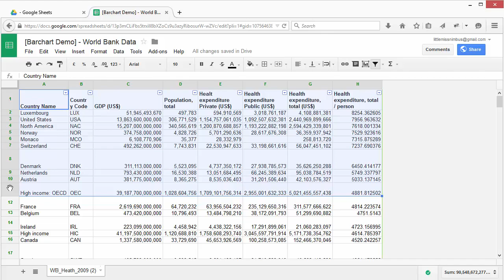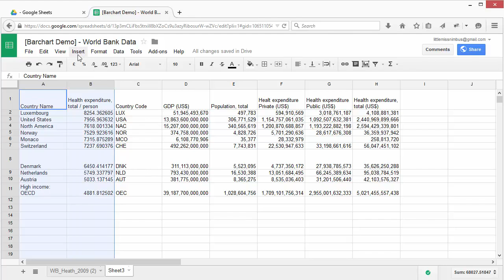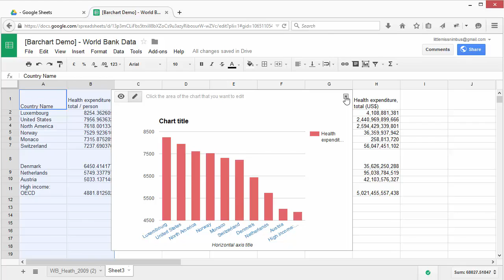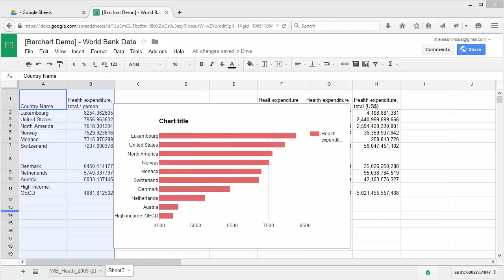SOD datacleaning screencast 3 4 AR